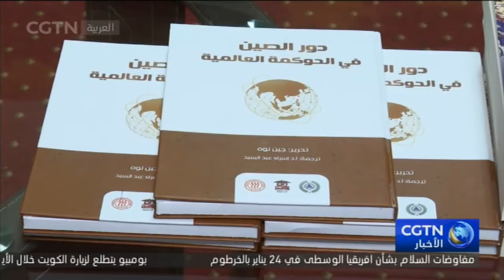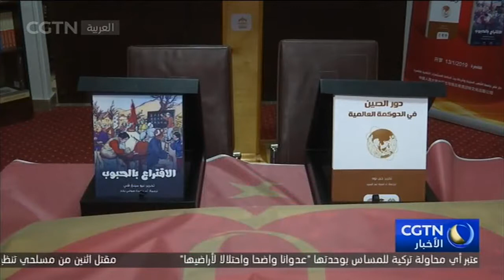تعاون ثقافي بين جامعة الشعب الصينية ومؤسسة بيت الحكمة للاستثمارات الثقافية الصينية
وقع البروفيسور ليو وي رئيس جامعة الشعب الصينية وأحمد السعيد المدير التنفيذي لفرع شركة "بيت الحكمة للاستثمارت الثقافية الصينية" بالقاهرة عقد ترجمة كتاب "البحث عن انطلاقة عالمية للاقتصاد الصيني" إلى اللغة العربية. كما احتفل الجانبان بصدور بعض الكتب المترجمة من الصينية إلى العربية.

تعاون مثمر بين جامعة الشعب الصينية ومؤسسة "بيت الحكمة للاستثمارات الثقافية الصينية"، تمثل في إقامة احتفالية بالقاهرة لتوقيع عقد ترجمة ونشر كتاب البحث عن انطلاقة عالمية للاقتصاد الصيني، وهي خطوة تعد واحدة من التبادلات الثقافية المتميزة بين الصين ومصر في السنوات الأخيرة في مجال الترجمة والنشر العلمي.